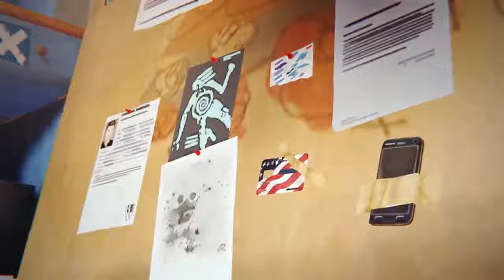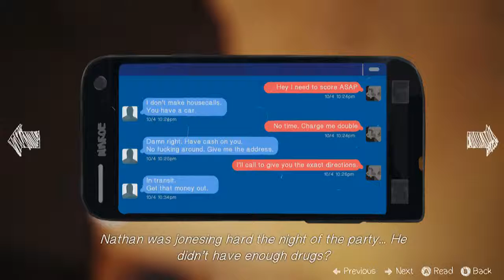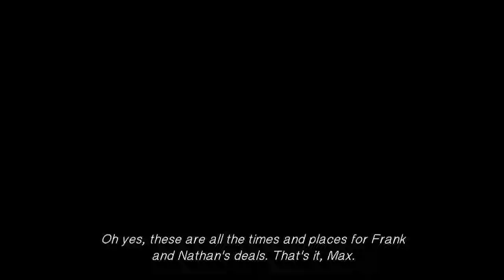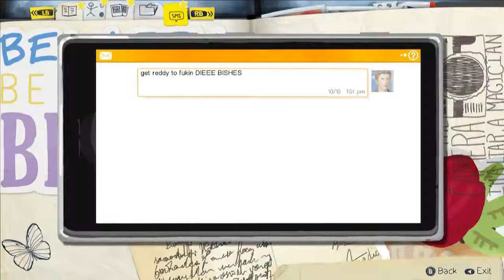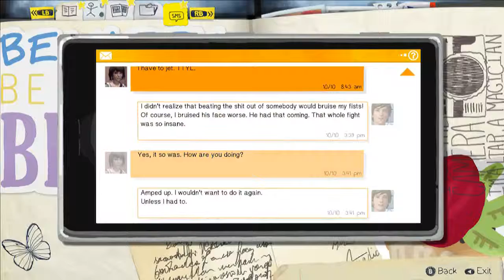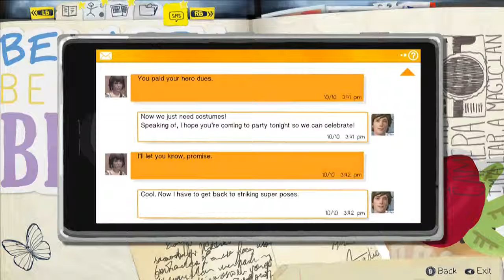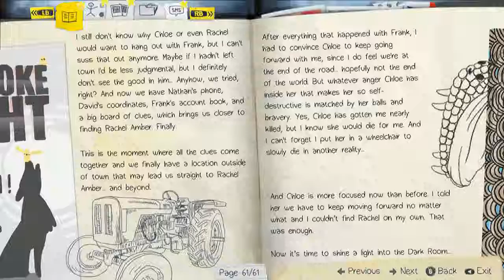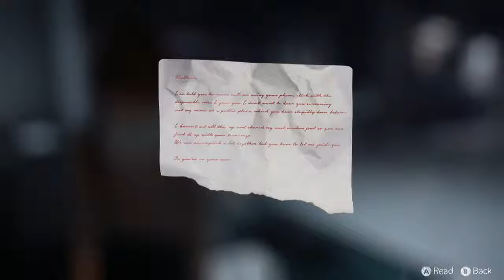Feared the worst [Life is Strange Ep.4 Pt.3]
We feared the worst and finally realize how bad it is...